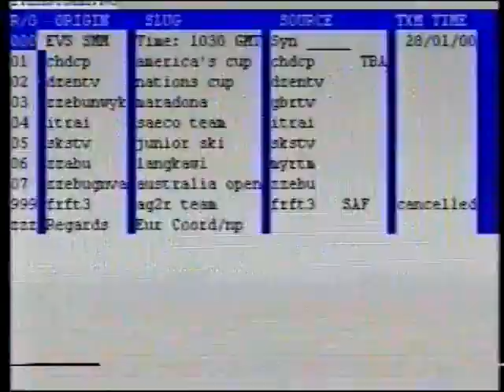Metallica - Olympic National Sports Complex,Kiev,Ukraine - (27-06-1999)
1-Breadfan (Budgie cover)
2-Master Of Puppet
3-Of Wolf and Man
4-For Whom The Bell Tolls (Cut in the Beginning)
5-King Nothing
6-Wherever I May Roam
7-One
8-Fight Fire with Fire
9-Nothing Else Matters
10-Sad But True
11-Die,Die Die My Darling (The Misfits) - (Cut in Beginning)
12-Enter Sandaman - (Only the intro)